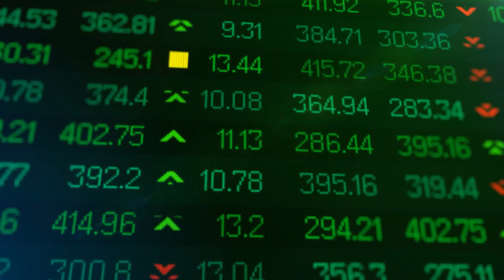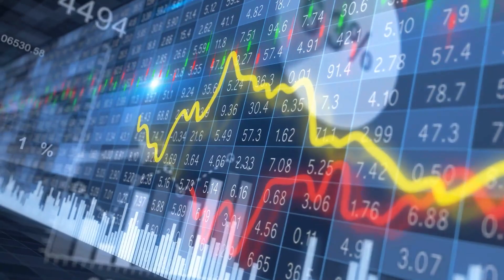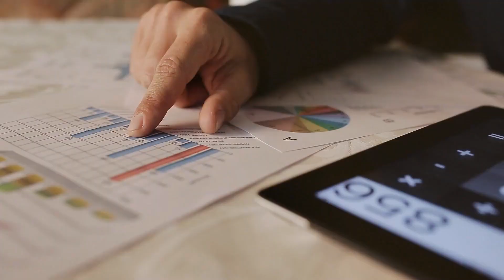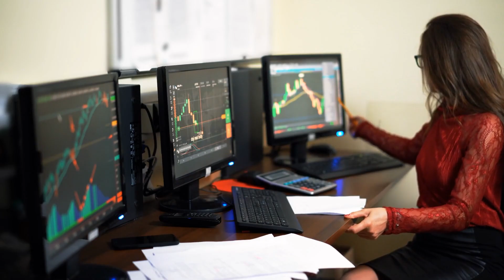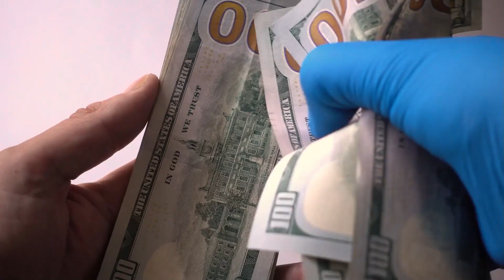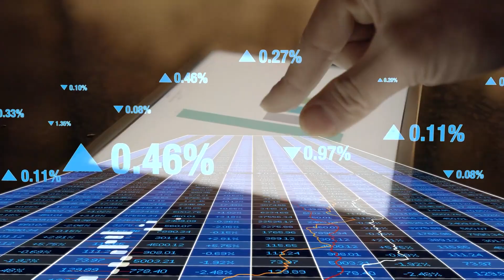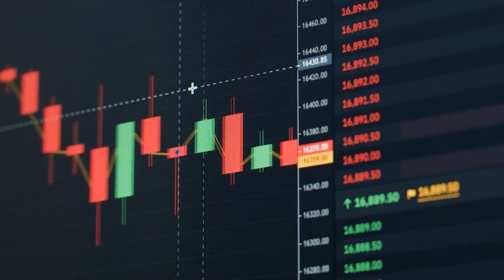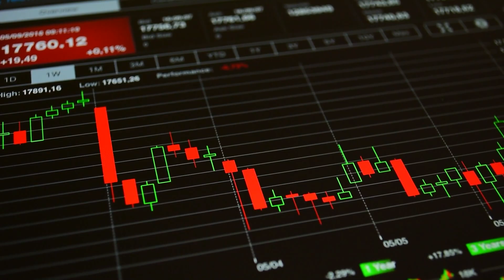Beginner’s Guide to Investing: How to Build Wealth Successfully in 2025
Dive into this comprehensive beginner’s guide to investing and learn how to build wealth effectively. This guide covers the fundamentals of investing, including different asset classes, risk management, and the importance of diversification. Whether you’re looking to invest in stocks, bonds, or real estate, you’ll gain valuable insights and practical tips to help you make informed decisions. Start your investment journey today and take the first steps toward financial independence!